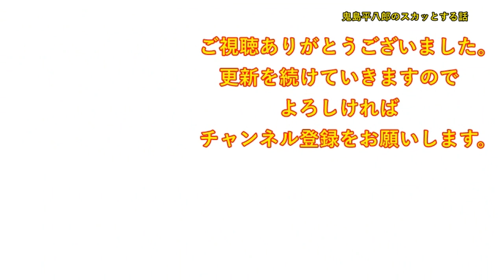トイレに入ると、「カチャ・・」って玄関の鍵が開くような音がした。私「え・・？誰？旦那は出張だし・・」→誰かが入ってきて部屋を物色してる音が聞こえ・・【修羅場】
DOVA-SYNDROME